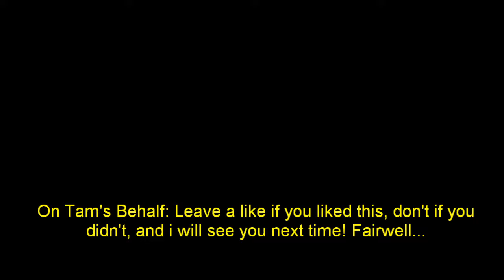Netherward Saves the World | Episode 41: BS happens.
It seems we aren't intended to have a flawless game today, as things go... less then okay for a little while there.